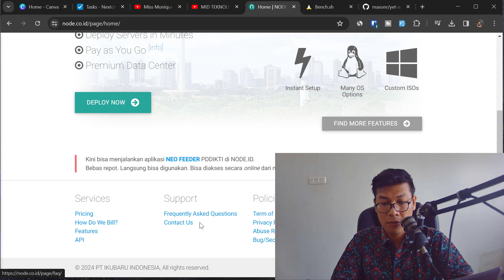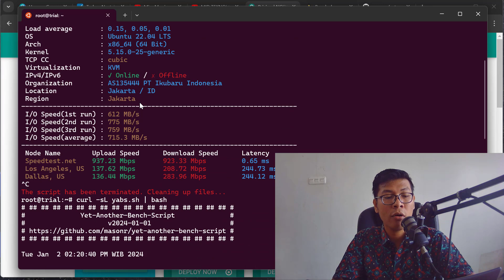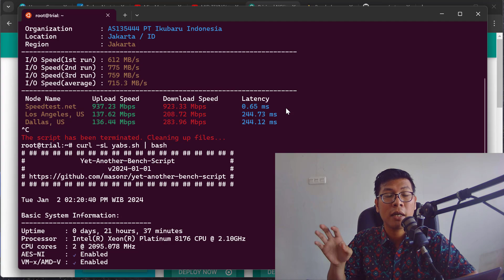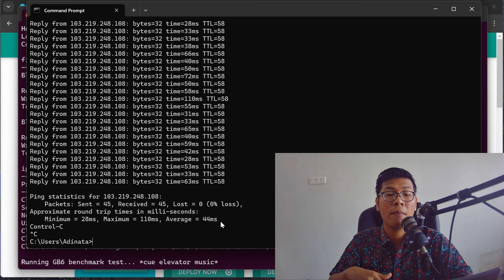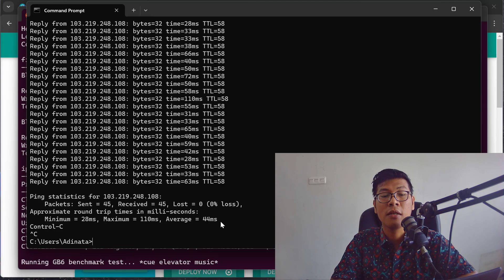Review Cloud VPS lokal Node ID (Udah Pakai Storage NVME Terbaru)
Download Ebook 101 Benchmark VPS

Buat Link Bio, Short URL dan QR Code Gratis!

di video ini kami melakukan Review Cloud VPS lokal Node ID, berikut ini hasil benchmark vps murah dari NODE ID:

 CPU Model          : Intel(R) Xeon(R) Platinum 8176 CPU @ 2.10GHz
 CPU Cores          : 2 @ 2095.078 MHz
 CPU Cache          : 16384 KB
 AES-NI             : ✓ Enabled
 VM-x/AMD-V         : ✓ Enabled
 Total Disk         : 21.8 GB (5.1 GB Used)
 Total Mem          : 4.0 GB (207.8 MB Used)
 System uptime      : 0 days, 21 hour 34 min
 Load average       : 0.15, 0.05, 0.01
 OS                 : Ubuntu 22.04 LTS
 Arch               : x86_64 (64 Bit)
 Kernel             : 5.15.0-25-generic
 TCP CC             : cubic
 Virtualization     : KVM
 IPv4/IPv6          : ✓ Online / ✗ Offline
 Organization       : AS135444 PT Ikubaru Indonesia
 Location           : Jakarta / ID
 Region             : Jakarta
 I/O Speed(1st run) : 612 MB/s
 I/O Speed(2nd run) : 775 MB/s
 I/O Speed(3rd run) : 759 MB/s
 I/O Speed(average) : 715.3 MB/s
 Node Name        Upload Speed      Download Speed      Latency
 Speedtest.net    937.23 Mbps       923.33 Mbps         0.65 ms
 Los Angeles, US  137.62 Mbps       208.72 Mbps         244.73 ms

IPv4 Network Information:
ISP        : PT Ikubaru Indonesia
ASN        : AS135444 PT Ikubaru Indonesia
Host       : PT Ikubaru Indonesia
Location   : Jakarta, Jakarta (JK)
Country    : Indonesia

fio Disk Speed Tests (Mixed R/W 50/50) (Partition /dev/sda2):
Block Size | 4k            (IOPS) | 64k           (IOPS)
Read       | 95.06 MB/s   (23.7k) | 824.13 MB/s  (12.8k)
Write      | 95.31 MB/s   (23.8k) | 828.46 MB/s  (12.9k)
Total      | 190.38 MB/s  (47.5k) | 1.65 GB/s    (25.8k)
Block Size | 512k          (IOPS) | 1m            (IOPS)
Read       | 1.41 GB/s     (2.7k) | 1.55 GB/s     (1.5k)
Write      | 1.48 GB/s     (2.9k) | 1.66 GB/s     (1.6k)
Total      | 2.89 GB/s     (5.6k) | 3.21 GB/s     (3.1k)

iperf3 Network Speed Tests (IPv4):
Provider        | Location (Link)           | Send Speed      | Recv Speed      | Ping
Clouvider       | London, UK (10G)          | 324 Mbits/sec   | 117 Mbits/sec   | 180 ms
Scaleway        | Paris, FR (10G)           | 336 Mbits/sec   | busy            | 170 ms
NovoServe       | North Holland, NL (40G)   | 341 Mbits/sec   | 416 Mbits/sec   | 170 ms
Uztelecom       | Tashkent, UZ (10G)        | 276 Mbits/sec   | 100 Mbits/sec   | 200 ms